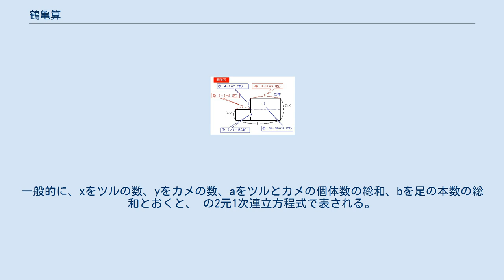鶴亀算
鶴亀算（つるかめざん）は算数の文章題の典型問題または解き方の一種。
小学生対象の問題として問われることが多いこともあり、通常は連立方程式を使わない解法を指す。
 中国の数学書『孫子算経』にある、「雉兎同籠」が始まりとされる。
それが江戸時代におめでたい動物とされるツルとカメに置き換えられて、この名前になった。
 ツルとカメが合わせて8匹、足の数が合わせて26本であるとき、ツルとカメは何匹（何羽）いるか。
ただしツルの足は2本、カメの足は4本である。
 鶴亀算の一般的な解法に「とりあえず全部をツルであるとする」方法がある。
これに従って例題を解くと、 8匹すべてがツルであるとすると、足の数は全部で2×8=16本となる。
 これは実際の本数に比べて26-16=10本少ない。
 この10本の差を、ツルとカメを交換する操作によって補う（つまり、ツルを一羽ずつ減らし、カメを一匹ずつ増やしていく）。
この操作を行う度に、ツルとカメの足の本数の差つまり4-2=2本ずつ、足の数が増えていく。
 10本の差を埋めるには、10÷2=5回この操作をすればよい。
 すると8匹のうち5匹がカメに置き換わり、8-5=3匹はそのままとなる。
 したがって、ツルは3匹、カメは5匹となる。
 この問題は「長方形の面積が、たてとよこの積である」ということを利用して、面積図を使っても解ける。
 縦を1匹の足の数、横を頭数、面積を足の数とする。
 2×8＝16本 26−16＝10本 4−2＝2本 10÷2＝5匹 8−5＝3匹 答えは、ツルが3匹、カメが5匹となる。
 鶴亀算は、中学校の数学における連立方程式の初歩的な問題にあたる。
一般的に、xをツルの数、yをカメの数、aをツルとカメの個体数の総和、bを足の本数の総和とおくと、 の2元1次連立方程式で表される。